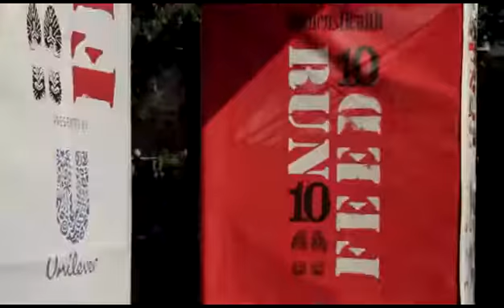USWNT - Alex Morgan hosts Panasonic Beauty's Run10 Feed10 Event in NYC - 2013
Run10 Feed10 started in 2012 with a simple concept: Run a 10K, Feed 10 people. Panasonic Beauty and Olympic Gold Medalist, Alex Morgan joined in on the fun to support runners and offer a Panasonic Beauty Blowout during the 2013 event held in New York City.